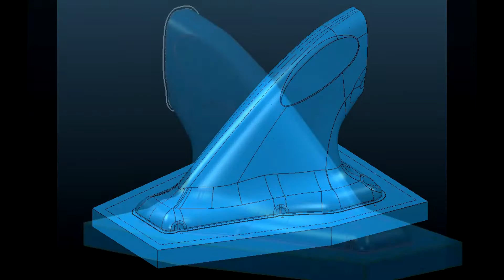F1 part Machined by Robots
CNC Robotics Ltd, Machining trial for F1 part.
Robot: KUKA KR210 Quantec,
Material: Trelleborg  EP678 tooling board
Software: Delcam Powermill 5 Axis with Robot interface